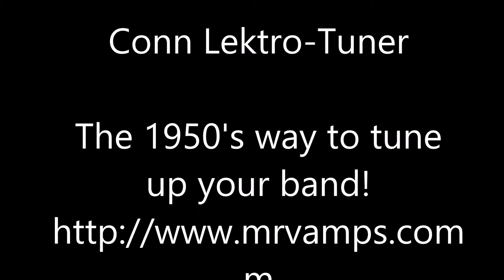The 2-note Box of Beep...........Conn LektroTuner Does it work? Let's fix it!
This was an early way to play a 440hz A to a whole band.  If you consider it was aimed at tuning high school and middle school bands,  I bet you wish your school owned one.  Put yourself in the time,  and you'll see how great this was to own.